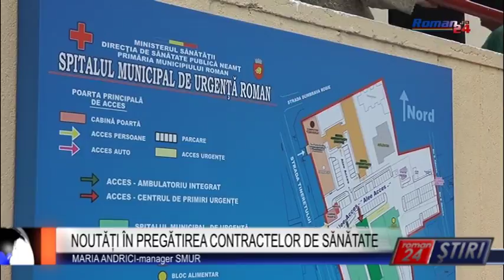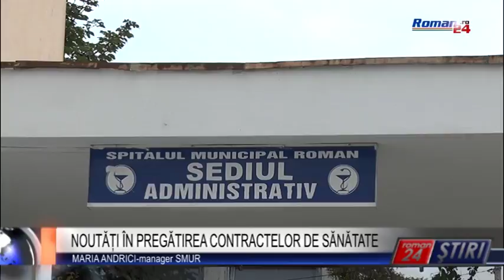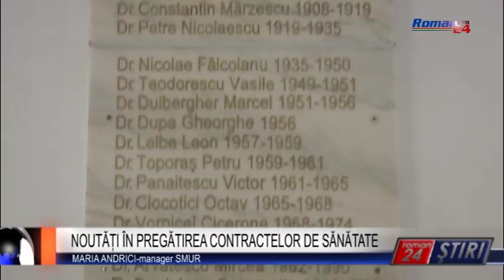NOUTĂȚI ÎN PREGĂTIREA CONTRACTELOR DE SĂNĂTATE